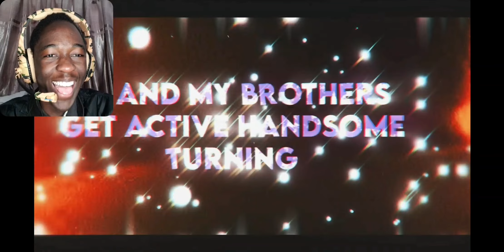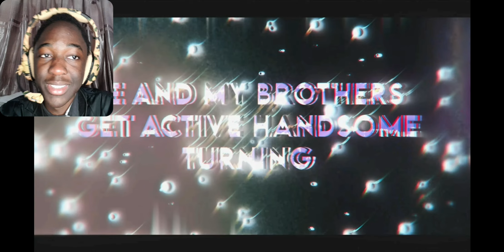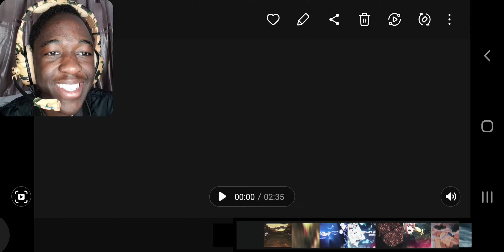Aizen Senpai - Black Flash (Jujutsu Kaisen AMV) | REACTION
The Black Flash.
Aizen with a hot new track for us